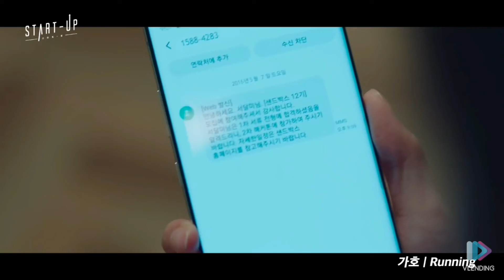Love Letter ( Start Up Ost )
Start-Up lấy bối cảnh ở Sandbox - nơi được mệnh danh là "thung lũng Silicon của Hàn Quốc và câu chuyện của những người trẻ trong thế giới của các công ty khởi nghiệp. Seo Dal Mi có ước mơ trở thành Steve Jobs  của Hàn Quốc. Cô là một nhà thám hiểm, luôn có tham vọng thực hiện những kế hoạch lớn. Nam Do San là người sáng lập Samsan Tech. Anh từng là niềm tự hào của gia đình với tư cách là một thiên tài toán học, nhưng trong hai năm qua công ty của anh rơi vào khủng hoảng, buộc anh phải xây dựng lại từ đầu. Anh gặp Seo Dal Mi và cùng cô khởi nghiệp tại Sandbox. Hóa ra, Seo Dal Mi nghĩ rằng Nam Do San chính là "mối tình đầu" của cô trong bức thư, nhưng sự thật chính là Han Ji-pyung đã gửi những bức thư ngọt ngào cho cô ấy. Liệu cuộc tình tay ba giữa Seo Dal Mi, Nam Do San và Han Ji-pyung sẽ như thế nào?